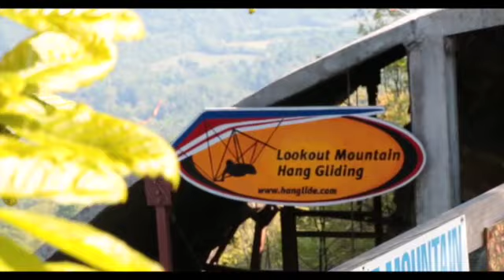Chris Rose Tandem Hang Gliding Lookout Mountain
This video is about Chris Rose Tandem Hang Gliding Lookout Mountain